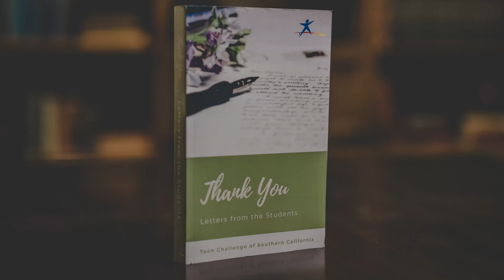Brittany's Letter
It's not too late to get your free copy of our new book, Thank You: Letters From The Students. to get your free paperback or e-book.